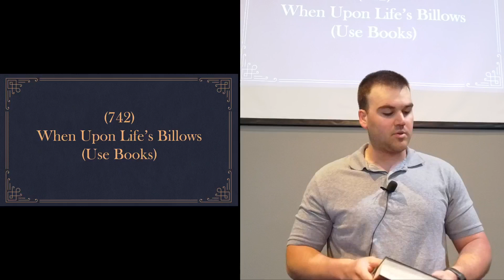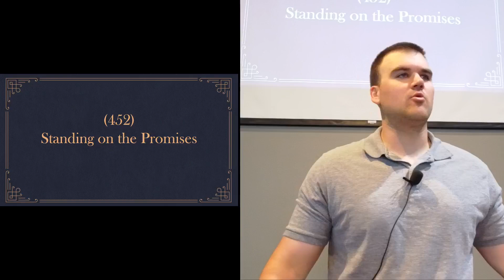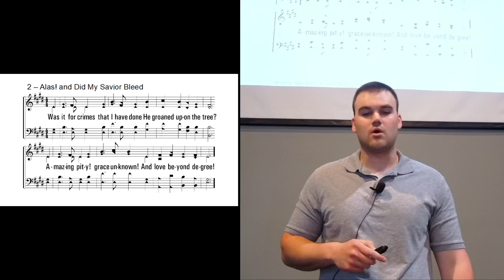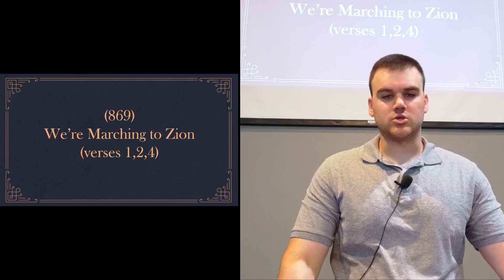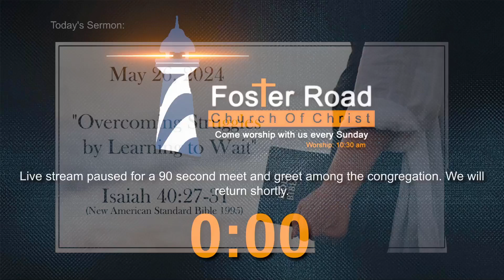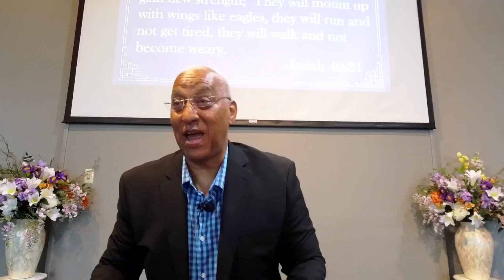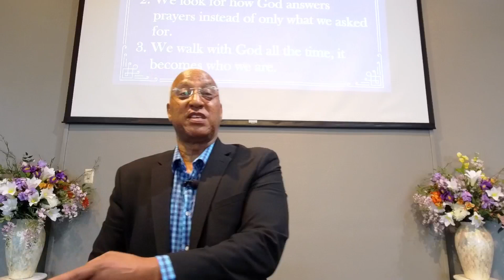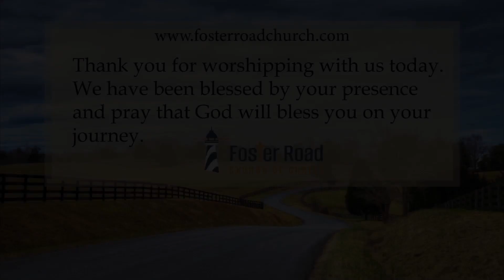Overcoming Struggles by Learning to Wait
Location:  Foster Road Church of Christ
                 795 E. Foster Road

Minister:  Mark Sutton
Sermon Title: Overcoming Struggles by Learning to Wait
Scripture: Isaiah 40:27-31 NASB